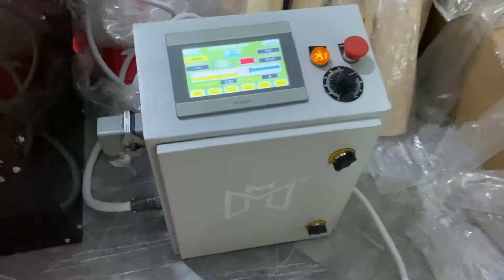First Automatic Digital Cricket Bat Knocking Machine In Pakistan By MM SPORTS CRICKET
WhatsApp MM SPORTS CRICKET BAT FACTORY IN LAHORE